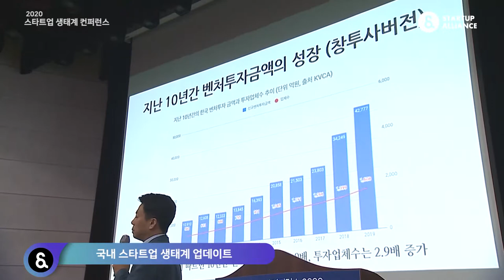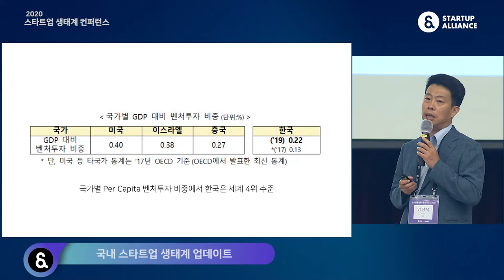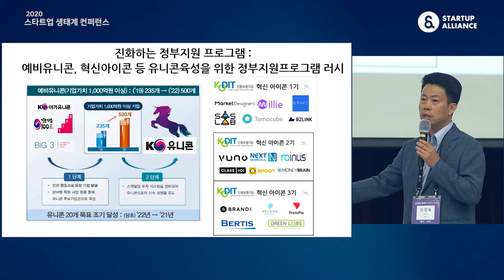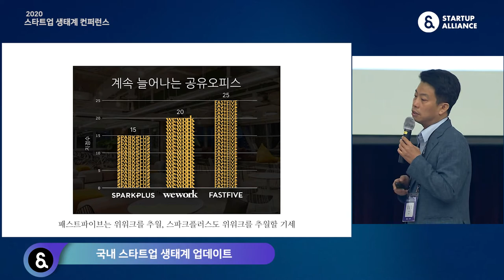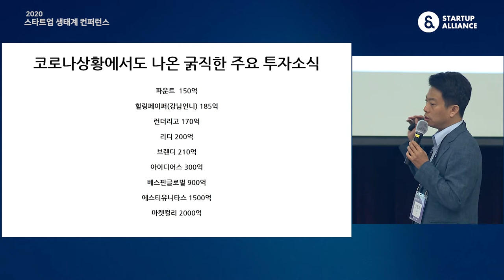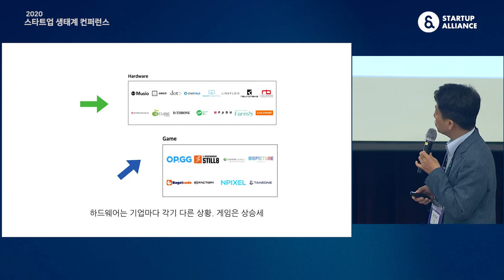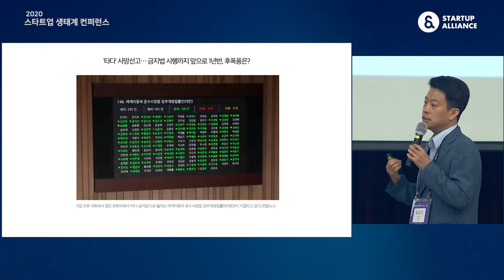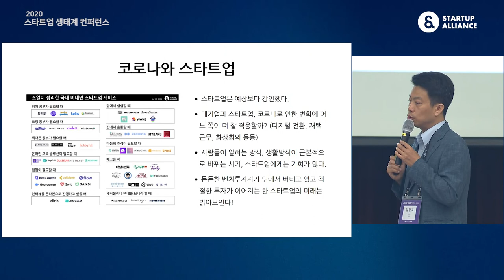1-2 국내 스타트업 생태계 업데이트 - 임정욱 (TBT 공동대표)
2020년 스타트업 생태계 컨퍼런스 Day 1 : 바람직한 스타트업 생태계 - 임정욱, TBT 공동대표